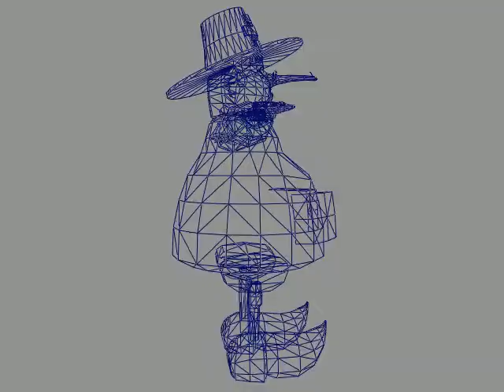Able Hartog Model Rotation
Model rotation of the Able Hartog character, textured to wireframe rotation.